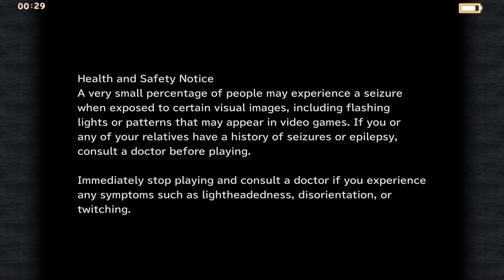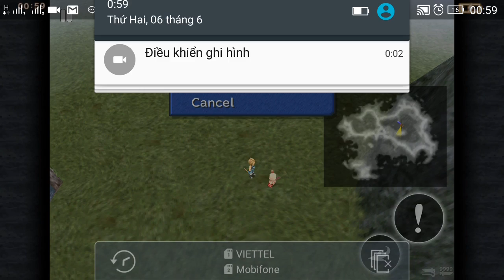Square Enix || Final Fantasy 9 || #4